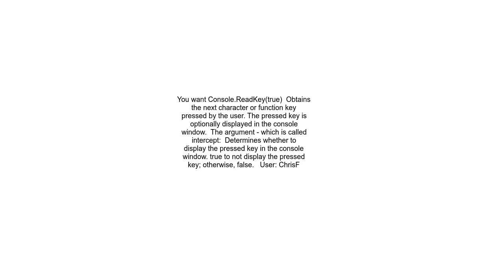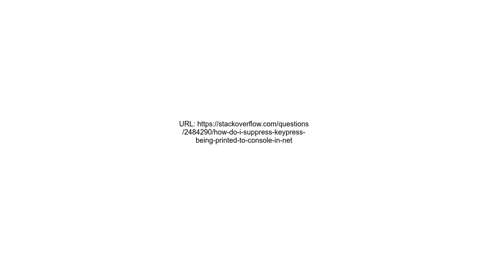How do I suppress keypress being printed to console in NET